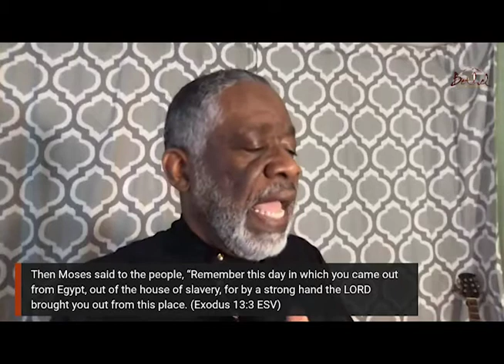REPLAY @ 4:00pm / Bethel Gospel Assembly SUNDAY MORNING WORSHIP / MARCH 29, 2020